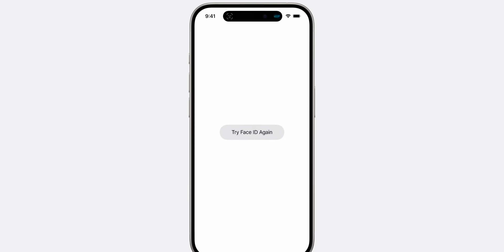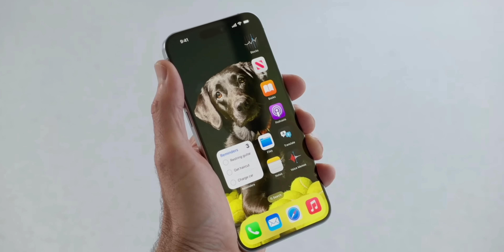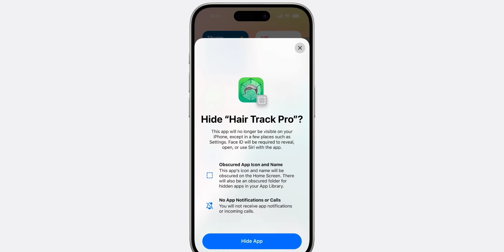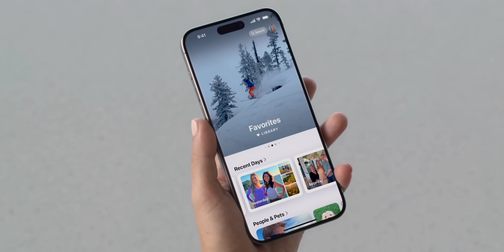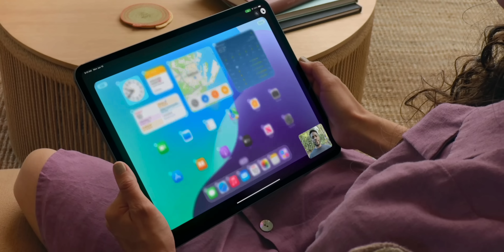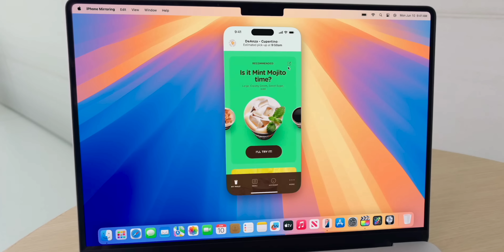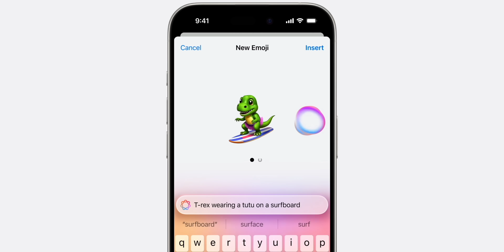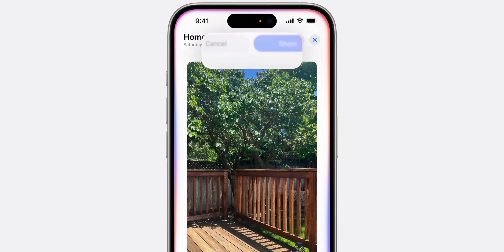iOS 18 Apple Event WWDC 2024 Explained in Hindi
00:00 - Intro
00:28 - Apple TV+
01:44 - iOS 18
07:15 - Audio and home
07:40 - HomeOS and TVOS
08:07 - WatchOS 11
09:22 - iPadOS 18
11:23 - MacOS Sequoia
13:09 - Apple Intelligence AI Features
16:53 - Outro